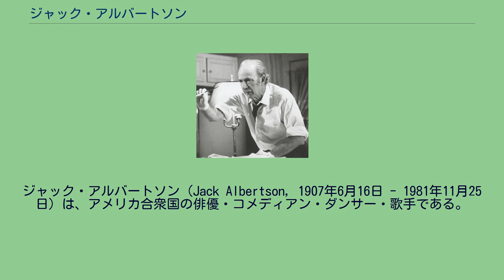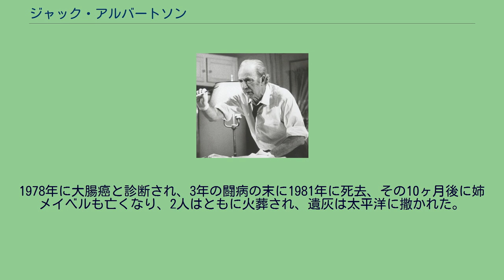ジャック・アルバートソン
ジャック・アルバートソン（Jack Albertson, 1907年6月16日 - 1981年11月25日）は、アメリカ合衆国の俳優・コメディアン・ダンサー・歌手である。
ジャック・アルバートスンとも表記される。
女優メイベル・アルバートソンは姉。
1907年にマサチューセッツ州モールデンで、ロシア生まれのユダヤ人移民の夫婦、レオポルド・アルバートソンとフローラ・クラフトの間に生まれる。
高校を中退し、ニューヨークに渡ってショービジネスでの成功を目指すものの、部屋を借りる金もなかったため、セントラル・パークで野宿していたこともあったが、やがてボードビリアンとして仕事をするようになる。
1964年から1966年まで上演されたフランク・D・ギルロイのピューリッツァー賞受賞戯曲『バラが問題だ』（原題：The Subject Was Roses）でトニー賞演劇助演男優賞を、またその映画化作品（1968年）の同じ役でアカデミー助演男優賞を受賞している。
また、主演ドラマ『Chico and the Man』（1974年 - 1978年、NBC）で1975年から1977年まで3年連続でプライムタイム・エミー賞のコメディ部門主演男優賞にノミネートされ、そのうち1976年には受賞を果たすなど、テレビでも活躍する。
ハリウッド・ウォーク・オブ・フェームにテレビ分野で名前が刻まれている。
1978年に大腸癌と診断され、3年の闘病の末に1981年に死去、その10ヶ月後に姉メイベルも亡くなり、2人はともに火葬され、遺灰は太平洋に撒かれた。